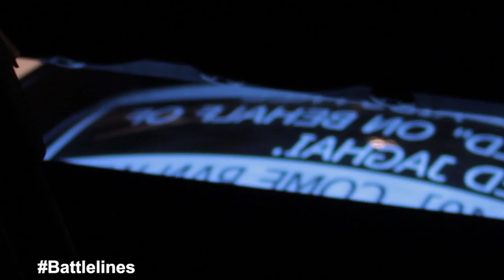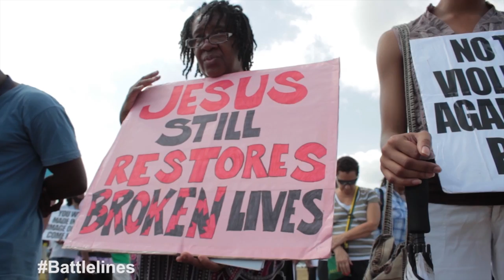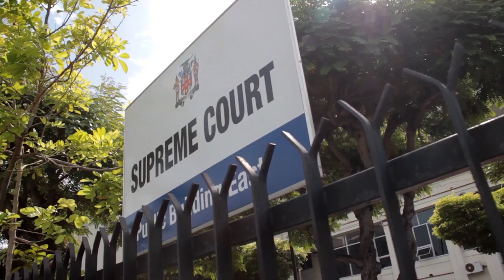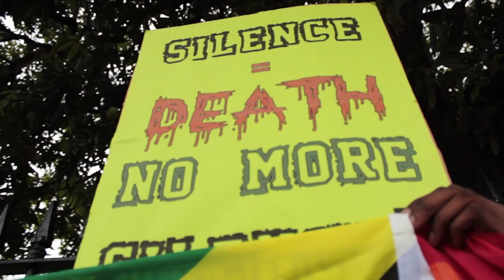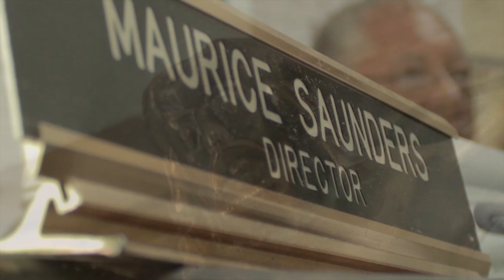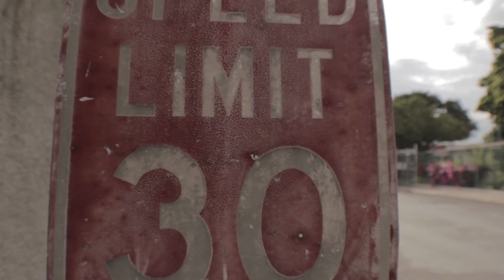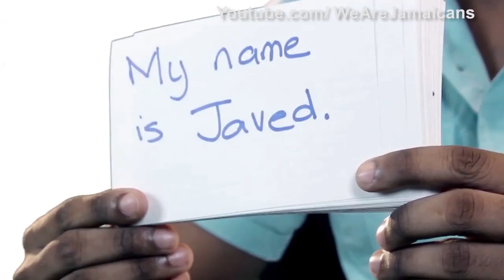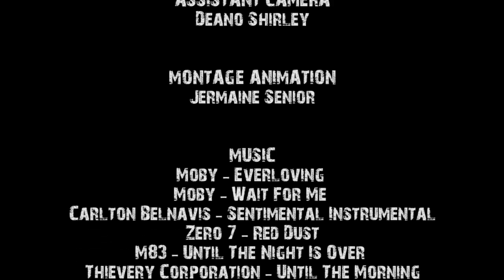Battle Lines: Javed Jaghai v The State (full show)l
Battlelines: Javed Jaghai v the State is the winner of the 2014 Press Association of Jamaica's Special Award for Outstanding Television Documentary. The documentary takes a critical look at the Supreme Court challenge to Jamaica's buggery law. The Supreme Court challenge has seen many arguments being put forward by both sides as to why they're on the right side of history. This documentary takes a balanced look at the issues from the point of views of those at the center of the fight as they explain why this battle is so crucial to them.